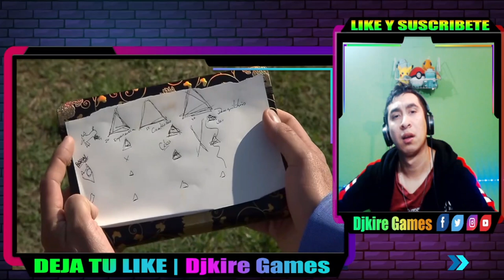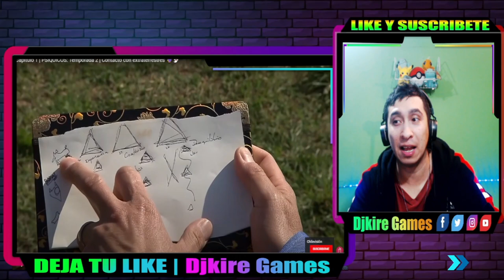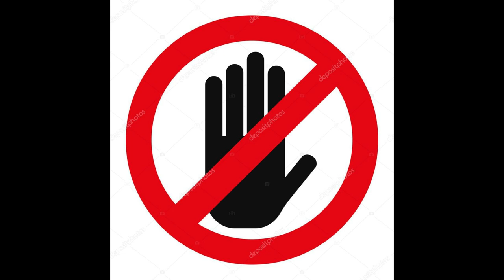🔞 SE SACO LA CSM!! PSIQUICOS EL PROGRAMA MAS OBSENO? VANESSA DAROCH VS PERRO SOLO PASA EN CHILE 😱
😍 Haz Click. Es Gratis y me servira para mejorar 😎:
💥DONACIONES PARA MANTENIMIENTO Y MEJORA DE ESTE BELLO CANAL:
DIFERENTES FORMAS DE DONACIONES:

«««««««««««««««««««««««««««««­­­««­­­«­­­««­­­«­­­««-­­­o-»»»»»»»»»»»»»»»»»»»»»»»»»»»»»»»»»»»»»

«««««««««««««««««««««««««««««­­­««­­­«­­­««­­­«­­­««­­­-o-»»»»»»»»»»»»»»»»»»»»»»»»»»»»»»»»»»»»»

«««««««««««««««««««««««««««««­­­««­­­«­­­««­­­«­­­««-­­­o-»»»»»»»»»»»»»»»»»»»»»»»»»»»»»»»»»»»»»

«««««««««««««««««««««««««««««­­­««­­­«­­­««­­­«­­­««­­­-o-»»»»»»»»»»»»»»»»»»»»»»»»»»»»»»»»»»»»»